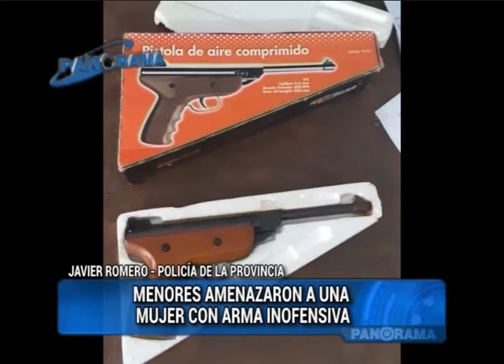Mujer fue atemorizada con un arma inofensiva